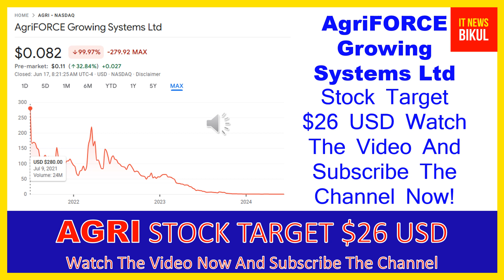AGRI Stock - AgriFORCE Growing Systems Ltd Stock Breaking News Today | AGRI Stock Price Prediction